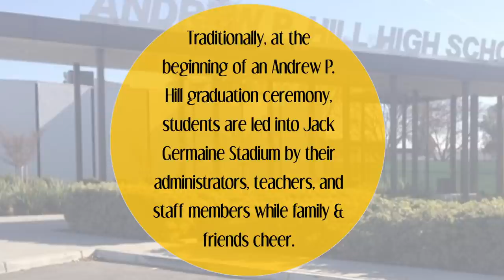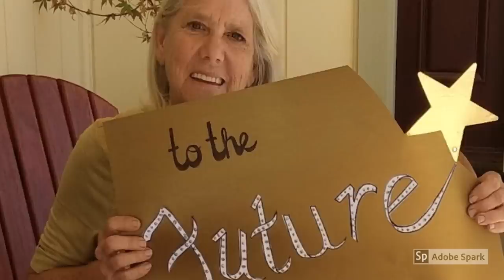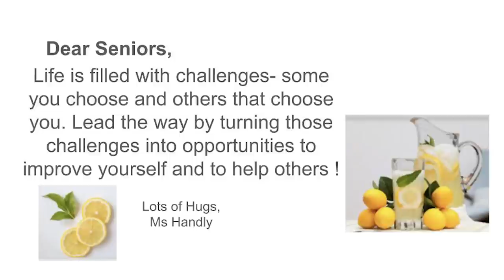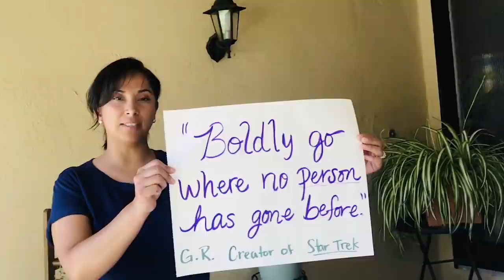Andrew P. Hill Graduation Ceremony 2020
Andrew P. Hill High School Graduation Ceremony for the Class of 2020